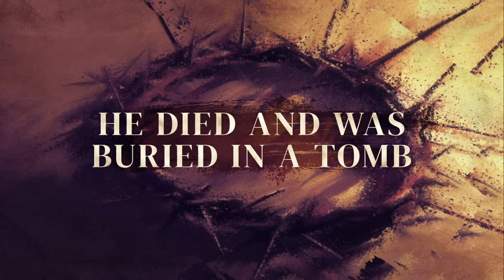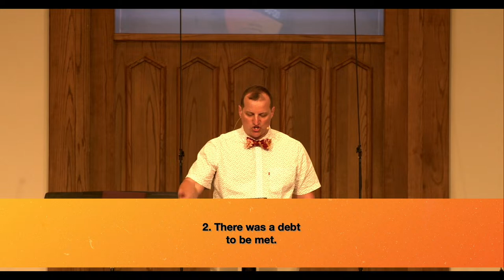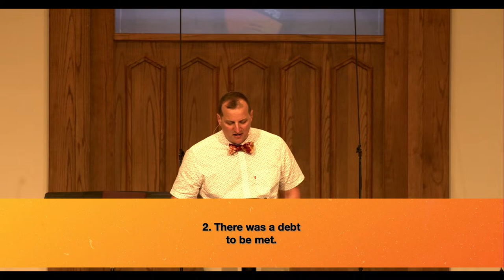Sunday Morning Worship 3-31-2024